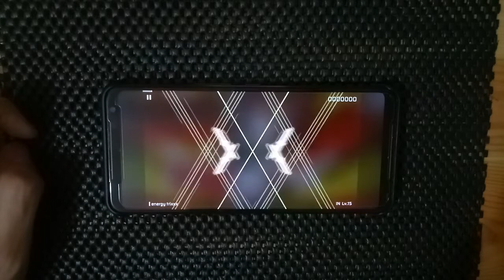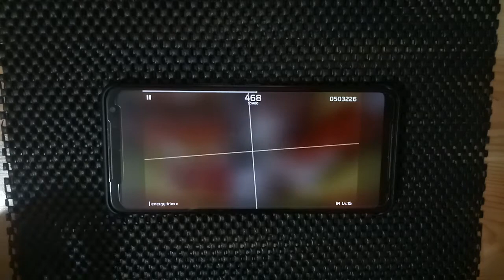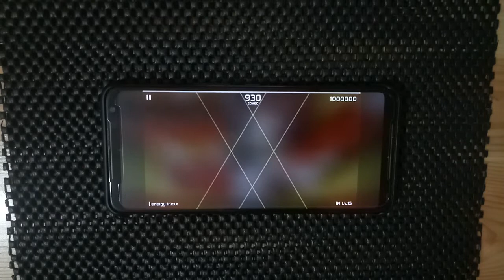【PHIGROS】Energy Trixxx IN LVL 15 ALL PERFECT φ RANK✔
Player: Ritxman

Basic Configuration:
Device: Asus ROG Phone II
Offset: +80 ms

Game Information:
Song: Energy Trixxx
Artist: KAH
Difficulty: IN lvl 15